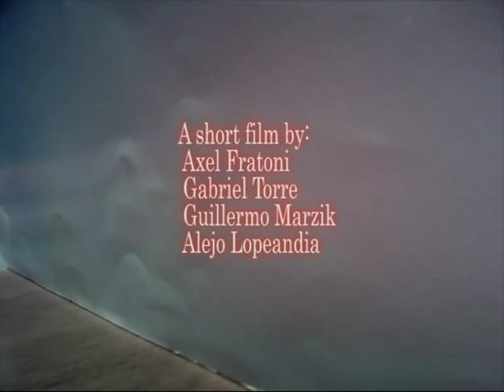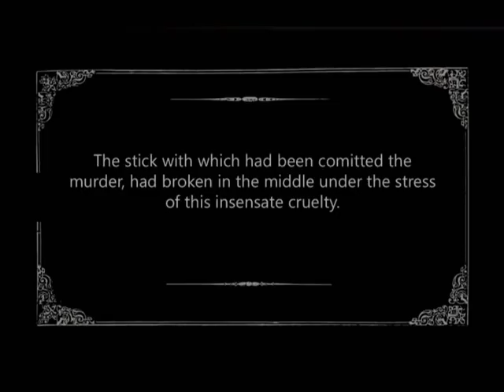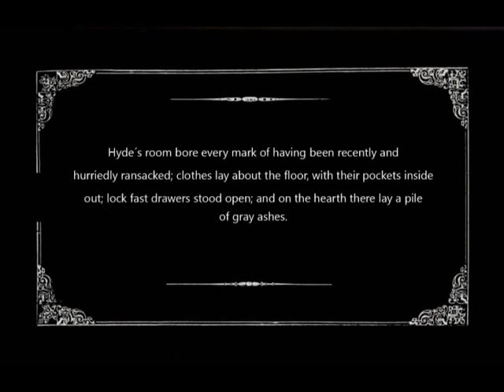The Carew Murder Case [Dr Jekyll And Mr Hyde]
The carew murder case, chapter 4.
A stop motion project about "Strange Case Of Dr Jekyll And Mr Hyde".